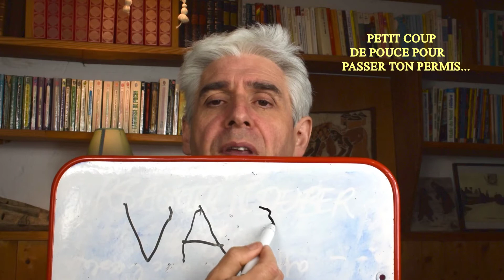😉 PRATIQUE: Passe ton permis! C'est vital pour toi.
Le permis de conduire en France a une longue histoire, remontant à ses origines au début du XXe siècle. Avant l’établissement de la réglementation actuelle, la conduite d’un véhicule à moteur n’exigeait aucune autorisation. Cependant, avec l’augmentation du nombre de voitures sur les routes et les premiers accidents de la route, il est devenu évident qu’une réglementation était nécessaire. C’est ainsi qu’en 1893, la première loi sur la circulation routière a été adoptée, imposant l’obligation d’un permis pour les conducteurs de véhicules motorisés.

Le permis de conduire tel que nous le connaissons aujourd'hui a été instauré en 1920. À cette époque, il était délivré après un examen théorique et pratique, garantissant ainsi que les conducteurs possédaient les compétences nécessaires pour conduire en toute sécurité. Cette réglementation a été renforcée au fil des années, avec des changements importants, notamment l’introduction de la formation à la sécurité routière dans les années 1970. Aujourd'hui, le permis de conduire est un document essentiel qui atteste de la capacité d’un individu à conduire un véhicule motorisé.

Posséder un permis de conduire présente de nombreux avantages. Tout d’abord, il offre une grande autonomie. Les titulaires peuvent se déplacer librement, sans dépendre des horaires des transports en commun. Cela est particulièrement bénéfique dans les zones rurales ou moins desservies par les transports, où les trajets en voiture sont souvent plus rapides et pratiques.

En outre, avoir un permis de conduire est un atout professionnel. De nombreux emplois exigent une mobilité, que ce soit pour des déplacements réguliers, des visites clients ou des missions sur le terrain. Le permis de conduire élargit les opportunités d'emploi et peut constituer un critère déterminant dans le processus de recrutement. Les secteurs du transport, de la logistique et des services sont particulièrement sensibles à cette compétence.

Sur le plan personnel, le permis de conduire permet d’envisager des loisirs et des voyages avec plus de liberté. Que ce soit pour partir en week-end, partir en vacances ou simplement faire des courses, disposer d’un véhicule facilite considérablement l’organisation des activités quotidiennes et des sorties. Il permet également de profiter pleinement des beautés naturelles de la France, des plages de la Côte d'Azur aux montagnes des Alpes, en passant par les charmants villages du sud-ouest.

Le permis de conduire est aussi synonyme de sécurité. La formation nécessaire pour obtenir ce permis comprend des enseignements sur la conduite défensive, le respect des règles de circulation et la gestion des situations d’urgence. Ces connaissances contribuent à améliorer la sécurité sur les routes, tant pour les conducteurs que pour les piétons. De plus, posséder un permis de conduire peut aider à faire face à des situations imprévues, comme devoir conduire un proche en cas d’urgence médicale.

Au fil des années, le permis de conduire a évolué avec les avancées technologiques et les nouvelles réglementations. Les permis électroniques, la possibilité de suivre des formations en ligne et l’essor des voitures connectées sont autant de changements qui modernisent le système. La transition vers des véhicules plus écologiques, comme les voitures électriques, a également poussé les autorités à intégrer des formations sur la conduite responsable et durable.

Enfin, le permis de conduire est un symbole d'indépendance et de responsabilité. Il représente un passage à l'âge adulte pour beaucoup, marquant un moment où l’on acquiert des droits et des responsabilités. Pour les jeunes, obtenir le permis est souvent considéré comme une étape cruciale vers la maturité et la vie autonome.

En somme, le permis de conduire en France a une histoire riche, symbolisant l’évolution des normes de sécurité routière et la nécessité d’une conduite responsable. Posséder un permis de conduire n’est pas seulement un acte pratique ; c’est une clé qui ouvre la voie à la liberté, aux opportunités professionnelles et à des expériences de vie enrichissantes.